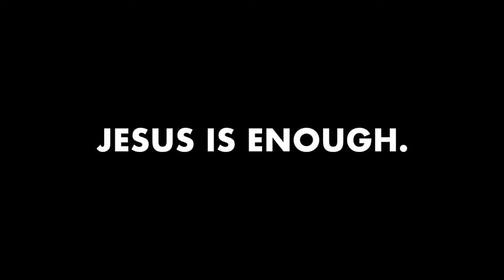Jeffrey R. Holland vs. My Wife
Jeffrey R. Holland says in an LDS Temple open house video:

“I don’t know how to speak about heaven in the traditional, lovely, paradisiacal, beauty that we speak of heaven – I wouldn’t know how to speak of heaven without my wife, my children... It would not be heaven for me.”

Let me contrast this with a story about my wife.